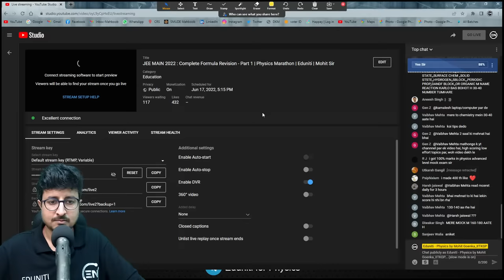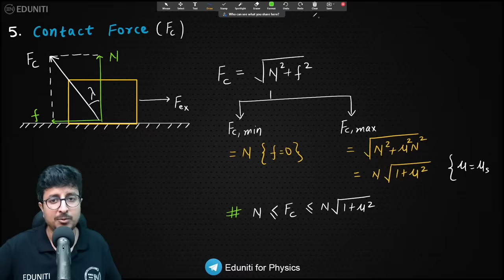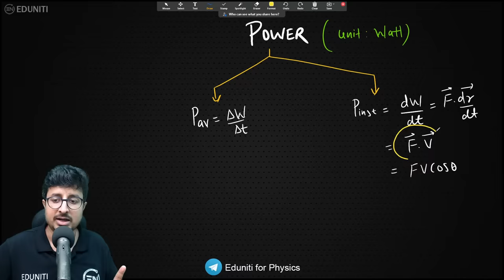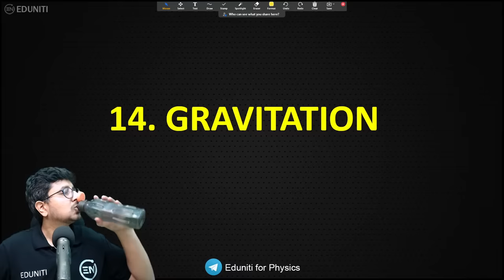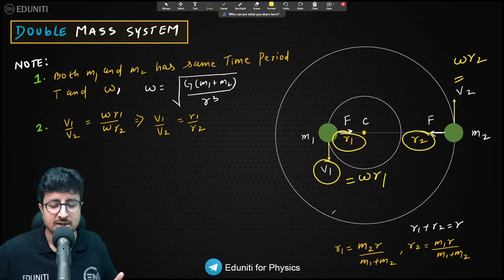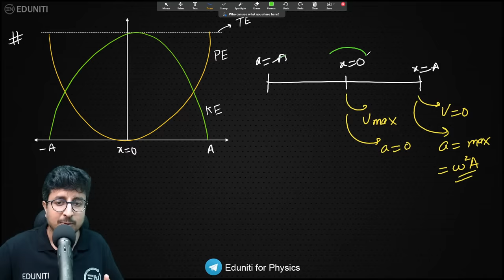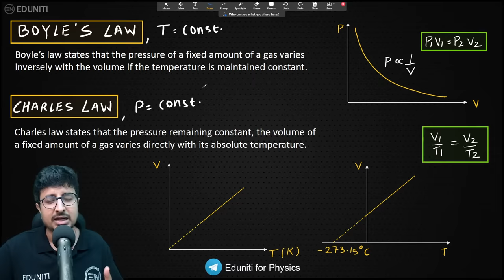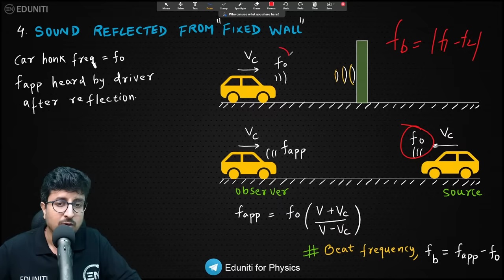JEE MAIN 2025 : Complete Formula Revision - Part 1 | Physics Marathon | Eduniti | Mohit Sir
Topics removed from JEE 2024 Syllabus
Geostationary 01:59:05 - 02:00:05
Newton's Law of Cooling 02:57:42 - 02:59:33
Carnot Engine 03:26:40 - 03:28:41
Doppler's Effect 03:44:04 - 03:48:37

00:00 Introduction
02:40 Units & Dimensions
04:28 Error Analysis
06:41 Motion in 1D
09:54 Motion in 2D - Projectile Motion
17:28 Rain Man Problem
18:19 River-Swimmer Problem
23:15 Laws of Motion
30:47 Friction
37:31 Work Energy Power
43:02 Circular Motion
57:40 Center of Mass
01:05:09 Cons of Momentum & Collision
01:22:25 Rotational Motion
01:49:38 Gravitation
02:04:23 Solids or Elasticity
02:10:19 Fluid Statics
02:18:07 Fluid Dynamics
02:25:18 Fluid Properties Surface Tension Viscosity
02:33:59 SHM
02:44:51 Thermal Properties
02:50:31 Heat Transfer Conduction & Radiation
03:10:32 KTG
03:17:06 Thermodynamics
03:30:32 String Waves
03:44:04 Doppler's Effect
03:49:40 Organ Pipes & Resonance Tube

complete physics revision jee
total physics revision for jee
complete physics formula revision for jee
physics marathon jee main
Last moment physics revision
last lap complete physics formulae revision
complete physics revision for jee main
full physics formulae for jee main
physics revision by eduniti
formulae marathon by eduniti
formulae marathon by mohit goenka
maha revision jee main
maha physics revision

👇Want to MASTER a chapter from concept to PYQs to Good Questions ? Follow these 👇